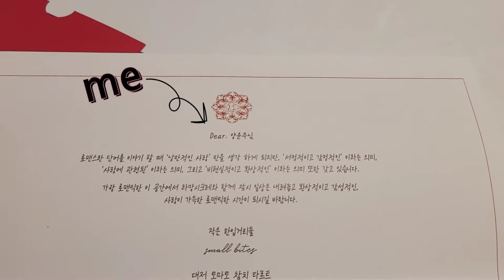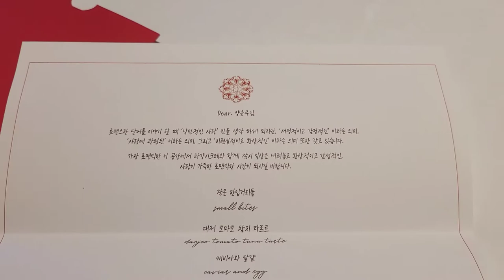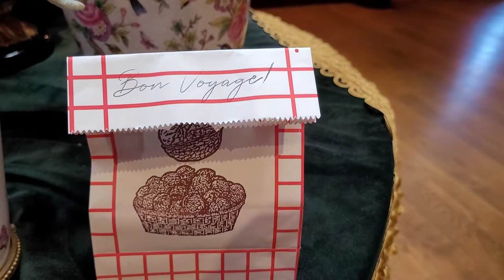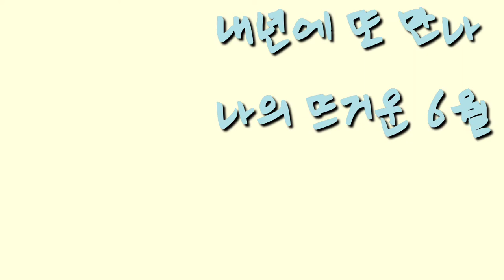[Vlog] 나의 6월-미슐랭 1스타 레스토랑 라망시크레, 프리랜서 생활, 나의 진심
편집 영상을 올려봅니다 :)

기획, 촬영, 편집 모두 이제 제가 혼자 다 하게되며
드디어 온전히 제가 보여드리고 싶은 영상들이
조금씩 나오게 될 것 같습니다.

한달에 두번정도는 반드시 인사를 드릴 수 있도록 하겠습니다.

항상 고맙습니다 무똥님들.
무더운 여름 건강하게 보내시길 바랍니다-

와인을 사랑하는 양윤주, 양쏨.